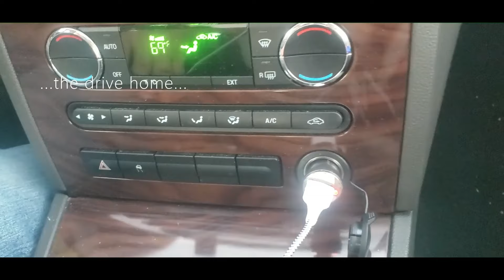Memories of Illinois Riverside w/Relaxing Music part 1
Road Trip with Relaxing Music from Joni Villanueva
1. Dakilang Katapatan
2. Come Into My Life
3. Home
4. You Are the Love of My Life with Gary Valenciano
5. Above All
6. Only Hope with Christian Bautista
7. What A Savior with Brenan Espartinez
8. You are My Hiding Place
9. A Prayer with Reuben Laurente
10. Itatawid Sa Landas